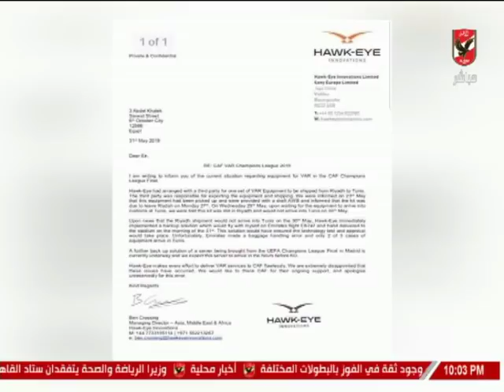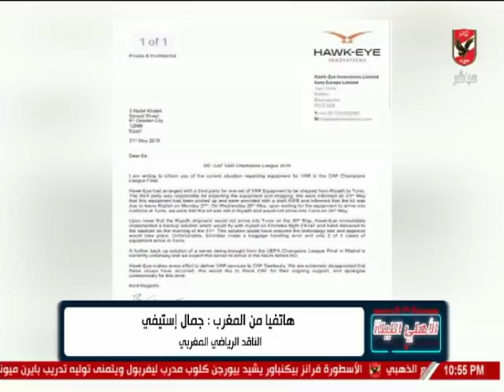حلقة الاهلى الليلة 3-6-2019